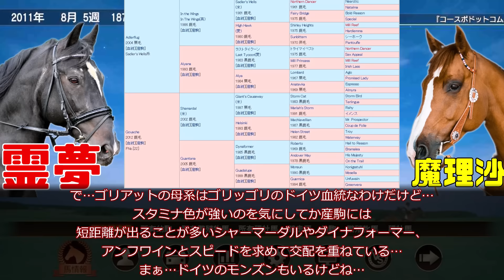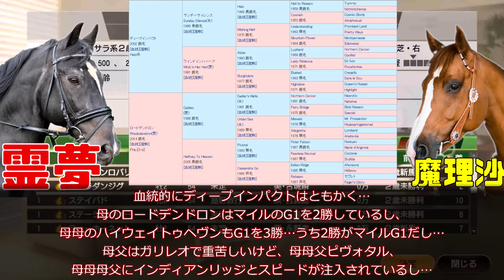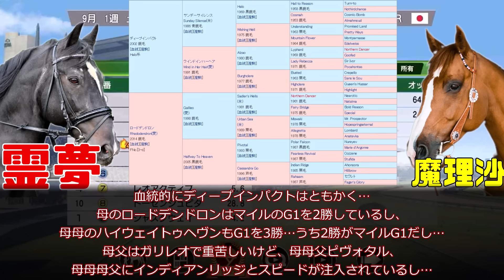【ジャパンC】ゴリアットは絶対来ない！そう断言できる理由はこれだ！オーギュストロダンの実力も微妙！？2024年ジャパンカップ外国馬全頭評価動画【私の競馬論】【競馬ゆっくり】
気軽にジャパンカップの海外馬の評価を作ろうと思ったら案外ドイツ牝系の奥深さに衝撃を受けたけど…基本的にドイツ血統は当地のスピードのある主流種牡馬付けないと走らないが競馬ゆっくりの持論ですねぇ…